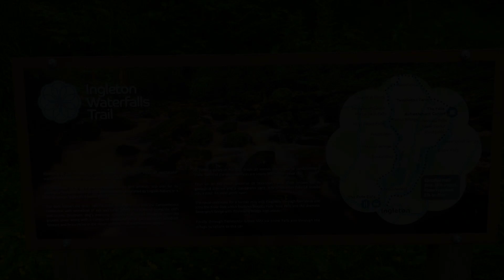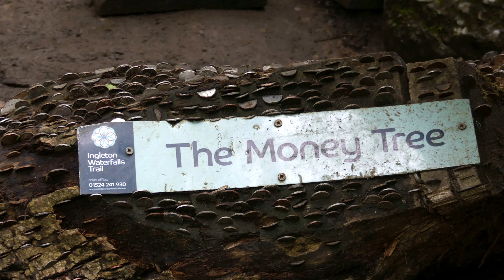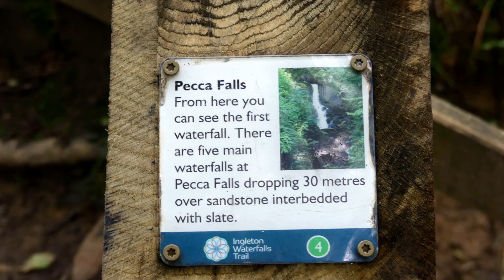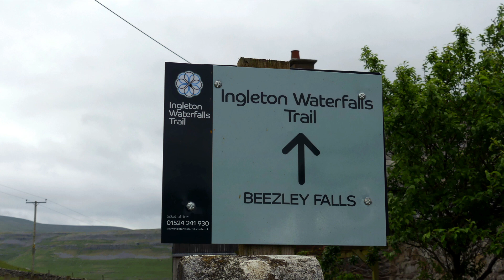Ingleton Waterfalls Trail Part 1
First part of my walk along the Ingleton Waterfalls Trail